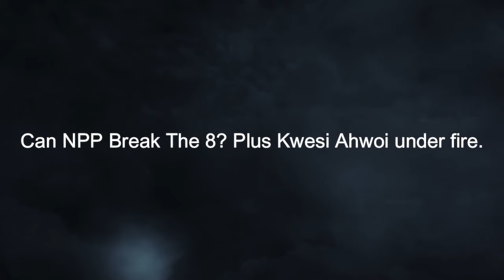Can NPP Break The 8? Plus Kwesi Ahwoi under fire